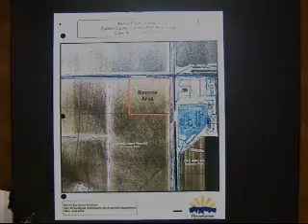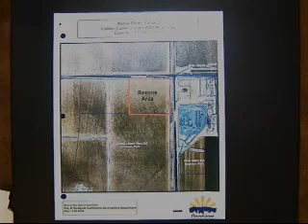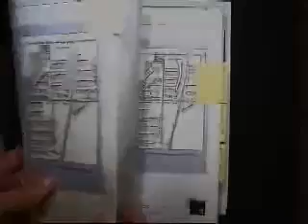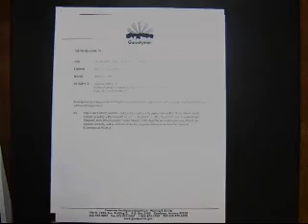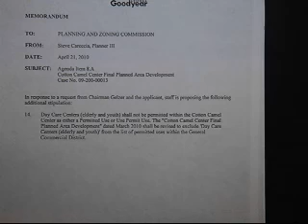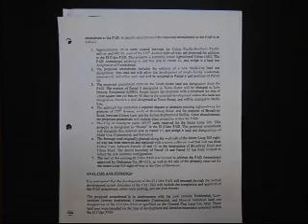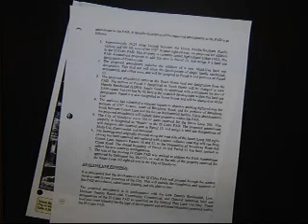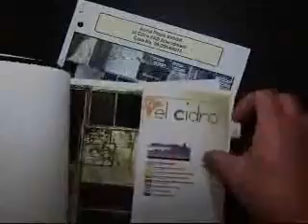Planning & Zoning Commission - 2010-04-21 - 1603